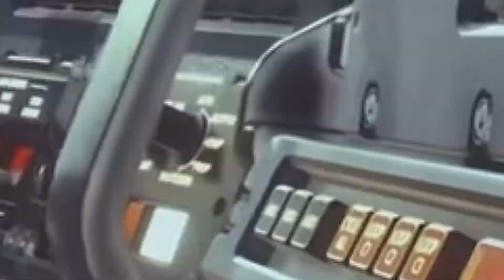South Park: The Stick of Truth - Pulling Mud Achievement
First, you need to unlock Mana, which you get after Cartman teaches you your first fart spell in Kupa Keep. Then you need to acquire some Mana potions. You can use the potions outside of battle to actually fill your meter. Then go into battle and you'll see your Mana meter flashing with a warning sign. This means one more mana potion will make you shit your pants. Eat the mana potion to shit your pants.
Just remember you can do this achievement at any time after you learn Mana.